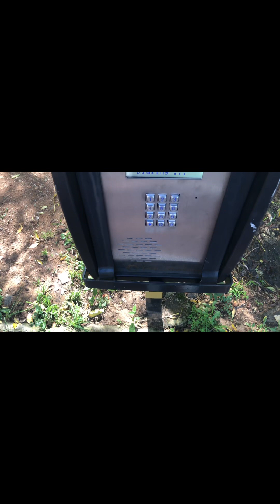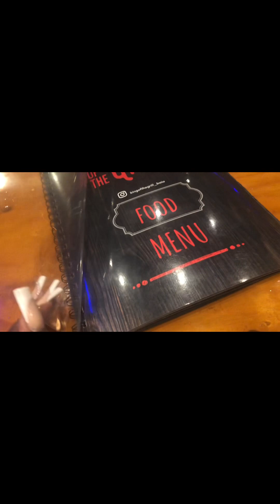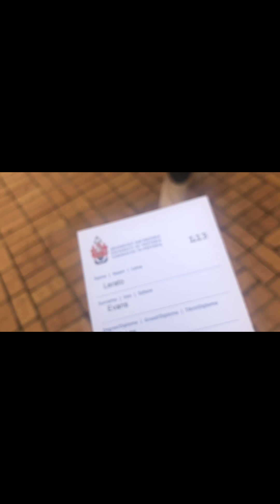Vlog| Let’s celebrate my graduation and birthday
Hi Dimples 😊

I finally am a LLB graduate
Come with me as I celebrate my birthday and graduation 🎓🎈